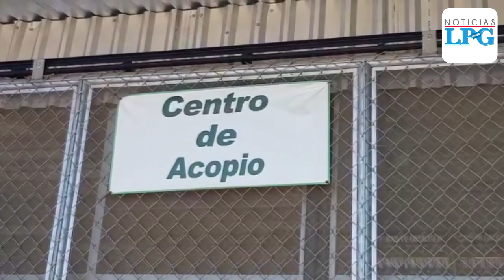Inauguran centro de acopio de leche fluida en San Ildefonso